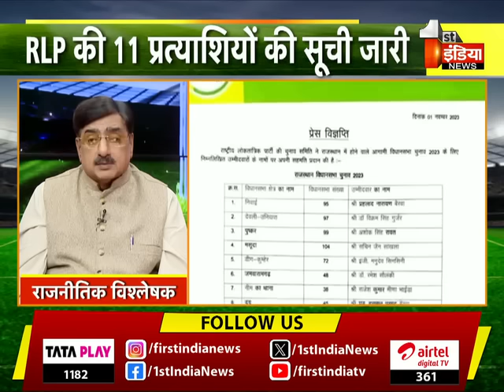Hanuman Beniwal ने घोषित किए 11 प्रत्याशी दोनों पहुंचाएंगे नुकसान | Rajasthan Election 2023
About this Video:
Hanuman Beniwal ने घोषित किए 11 प्रत्याशी दोनों पहुंचाएंगे नुकसान | Rajasthan Election 2023  | 01 November 2023